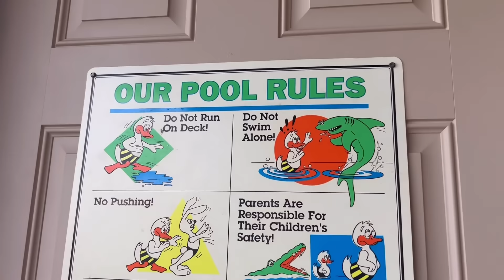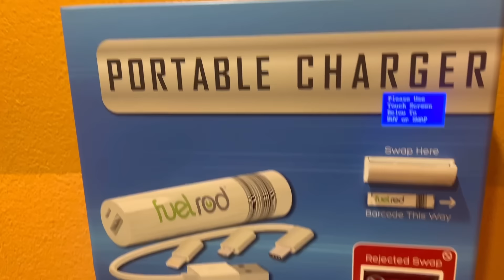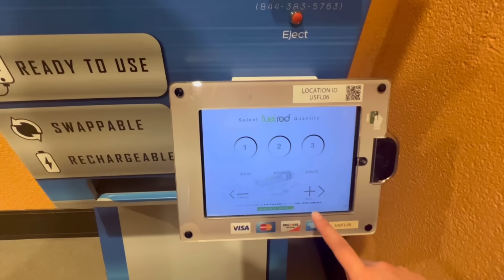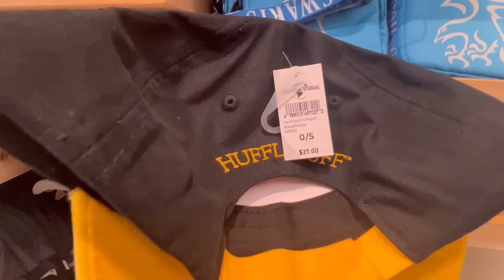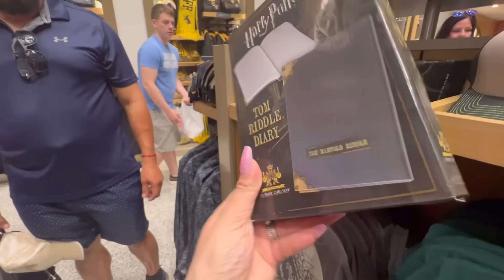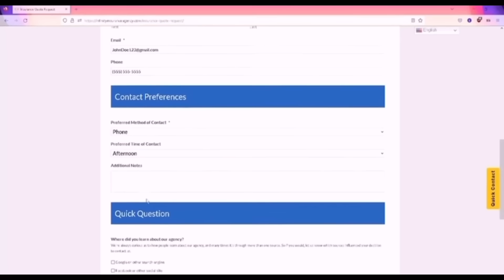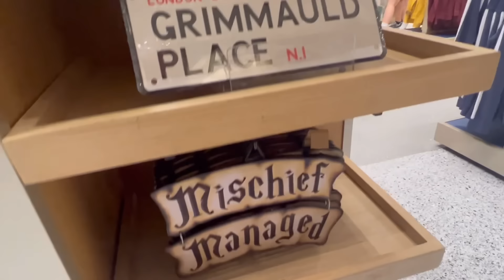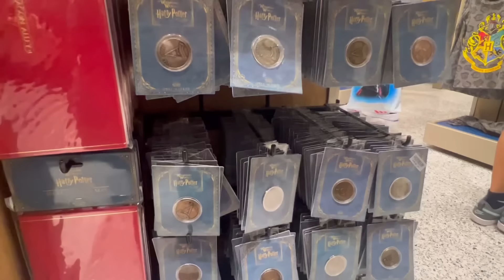Un Día en Universal Orlando Florida: Diversión y Magia | Una Argentina en USA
Les doy la bienvenida a este nuevo video y les muestro un día espectacular en Universal Orlando, Florida.. Les cuento mi experiencia explorando el parque y destacando algunos servicios súper útiles, como las estaciones automáticas para cargar celulares. También visito la tienda temática de Harry Potter y les muestro los diferentes productos y sus precios, desde gorritas y vasos hasta bufandas y otros artículos coleccionables. Además, les hablo de una promoción especial del día y explico cómo cada casa de Hogwarts tiene sus propios colores.

El video es sobre Un Día en Universal Orlando Florida: Diversión y Magia | Una Argentina en USA pero también intenta cubrir los siguientes temas:

Consejos Para Universal Orlando
Atracciones Imperdibles Universal Orlando
Experiencia Completa Universal Orlando

Un Día en Universal Orlando Florida: Diversión y Magia | Una Argentina en USA | Una Argentina en USA

✅ Enlaces Importantes:

👉 Mi libro de cocina:
Comidas Argentinas Clasicas y Mas! by Marcella Medina (Spanish Edition)

👉 Mi libro de frases:
Frases Inspiradoras Que Despiertan el Potencial de las Niñas y Nutres La Niña Que Llevamos Adentro by Marcella, Una Argentina en USA (Spanish Edition)

👉 Exploramos Cameron Village y Bonefish Grill: Un Día Increíble En Raleigh, USA | Una Argentina en USA

✅  Acerca de Una Argentina en USA:

Hola a todos! Soy Marcella, una argentina viviendo en los Estados Unidos con mi familia. En mi canal, comparto nuestras experiencias, aventuras y consejos sobre la vida en este hermoso país. ¡Únete a nosotros para descubrir la vida en EEUU desde nuestra perspectiva!